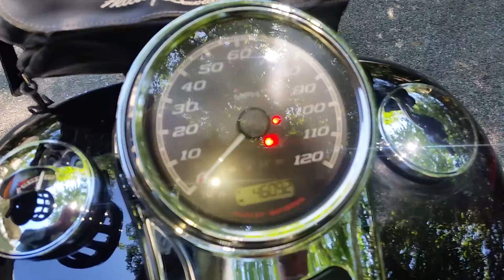2016 Harley-Davidson Freewheeler - SOLD!